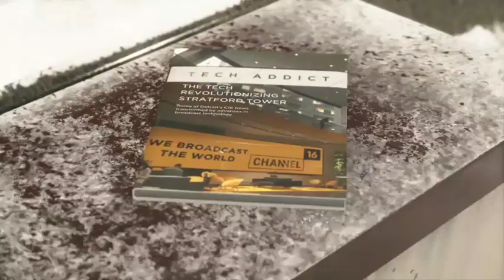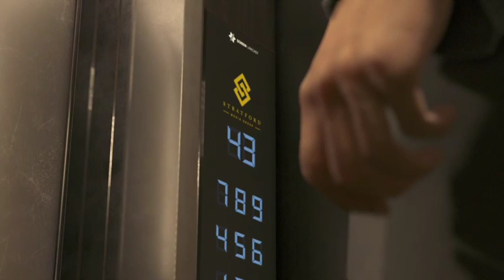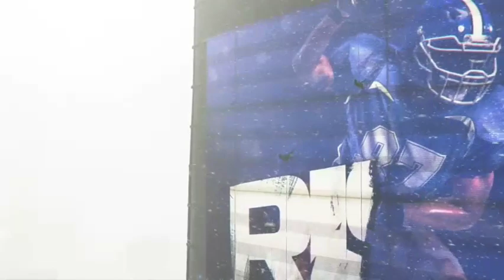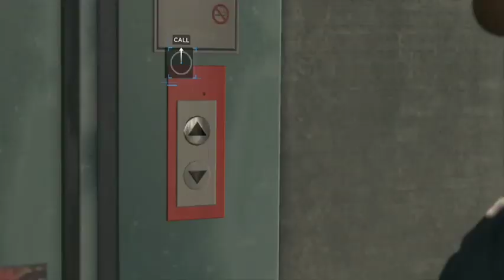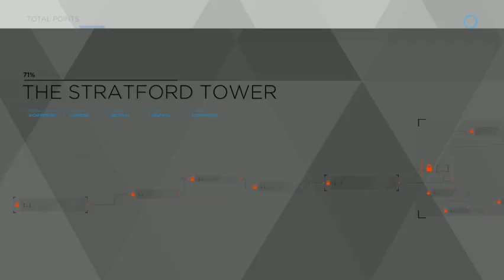Detroit Become Human Episode 20